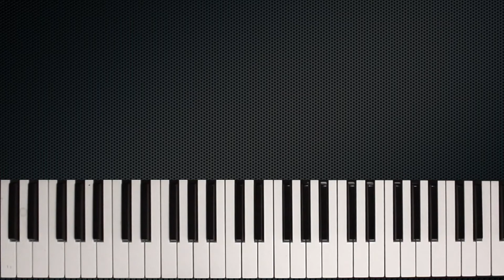طرق عزف الكوردات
الدرس السابع